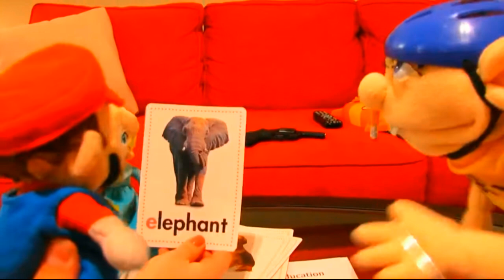I'll Miss You/Reuse 20